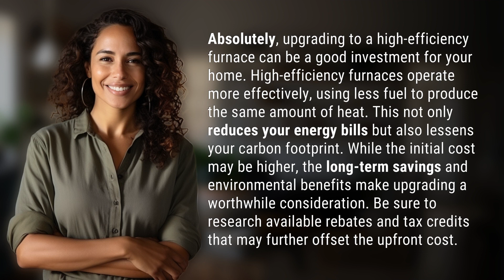Is upgrading to a high-efficiency furnace a good investment?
Maximize Savings: Upgrade to a High-Efficiency Furnace 👉 Efficient Furnace Upgrade 👉 Learn why upgrading to a high-efficiency furnace is a smart investment for your home, saving you money on energy bills and reducing your carbon footprint. Discover how rebates and tax credits can help offset the initial cost.

Laura S. Harris (2024, May 5.) Is upgrading to a high-efficiency furnace a good investment?
    🌐 AskAbout.video